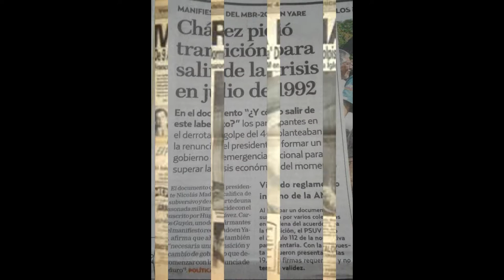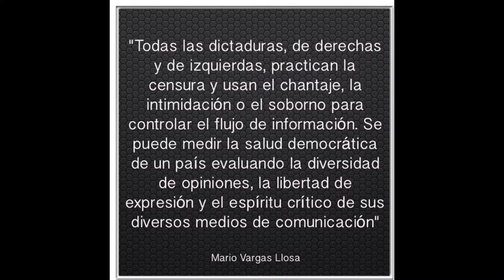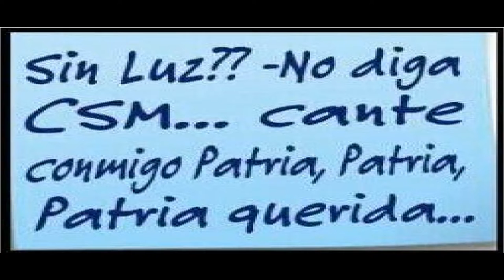Mi regalo para los 54 años del dictador Maduro